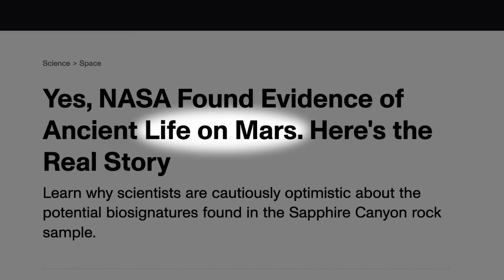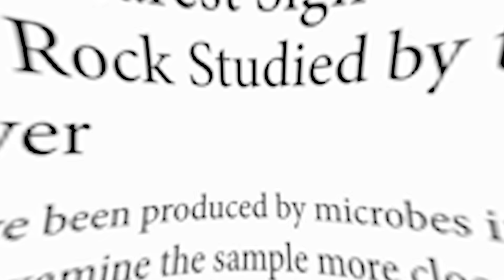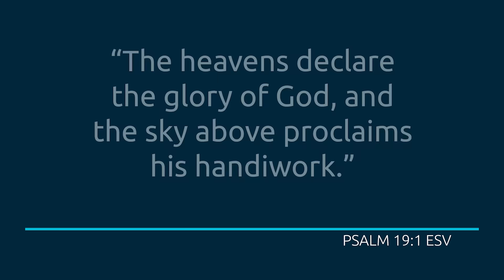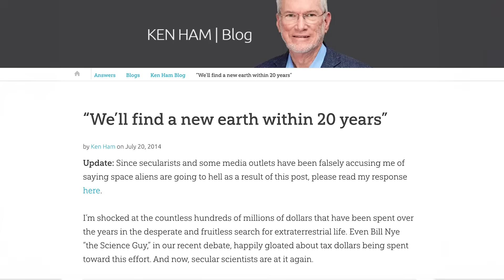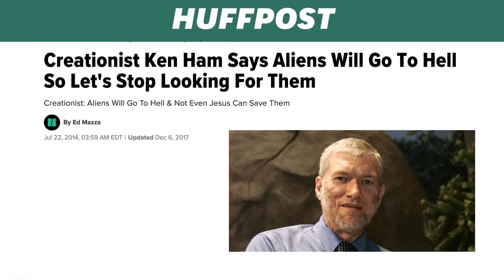Is This Evidence That There Was Once Life on Mars?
A new discovery was made about Mars, but does it have the implications that atheists say it does? Today, I respond to the claim that NASA has just discovered signs of life on Mars.